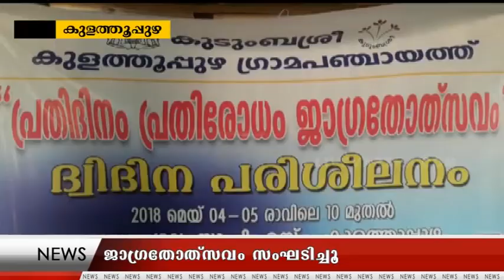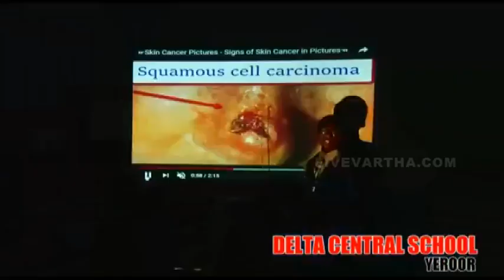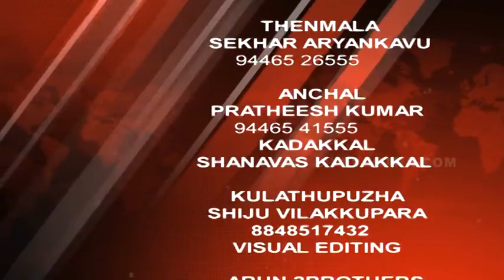05 05 2018 NEWS